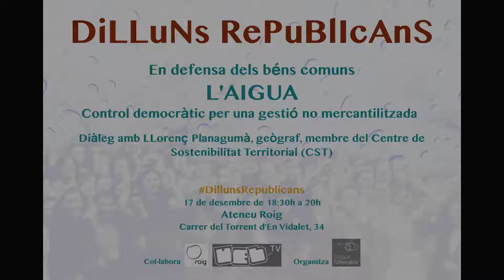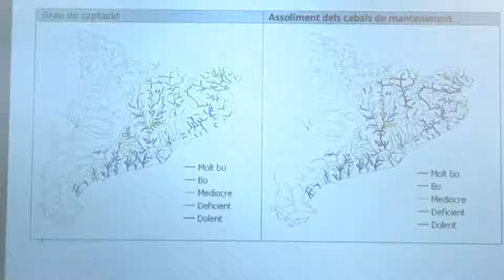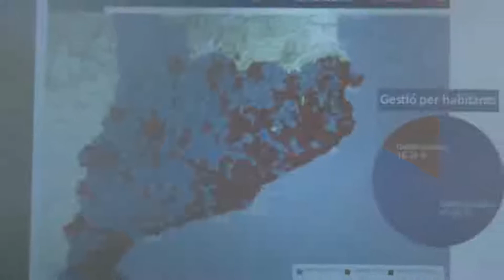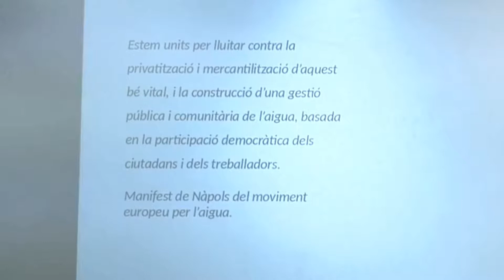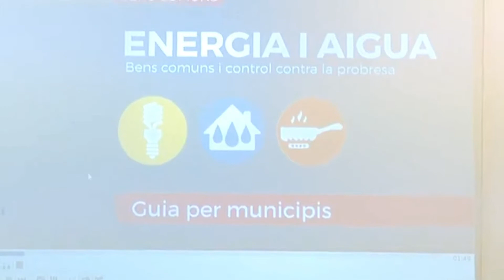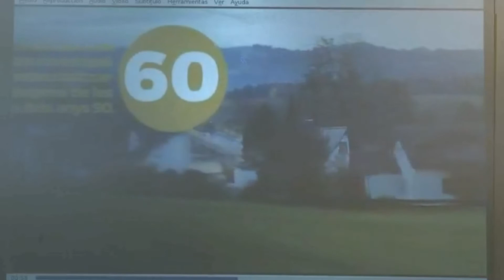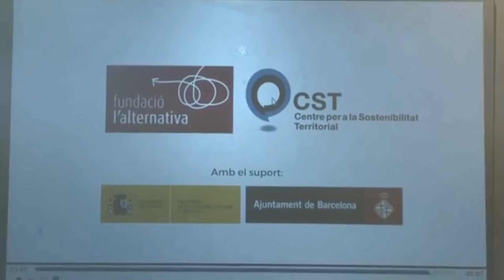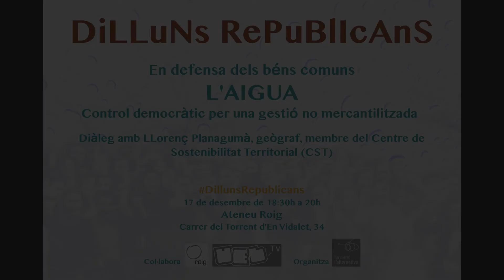Presentació de la guia de l'aigua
17 de desembre de 2018 a les 18h30
Ateneu Roig de Gràcia
En defensa dels béns comuns: control democràtic per una gestió no mercantilitzada
Amb Adelina Escandell i Llorenç Planagumà
Aquesta guia va ser realitzada al 2018 amb la col·laboració de: Transfrom! Europe i l'Ajuntament de Barcelona.